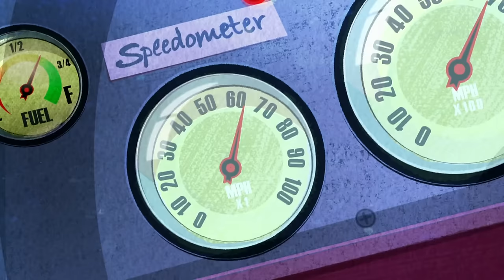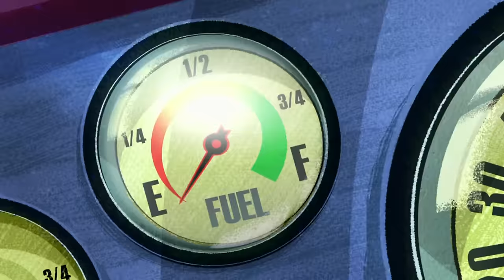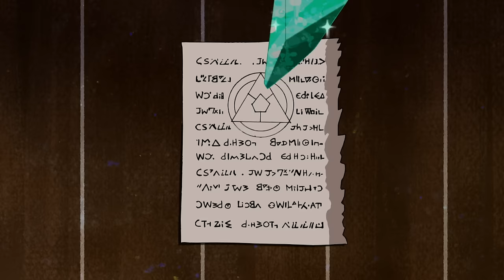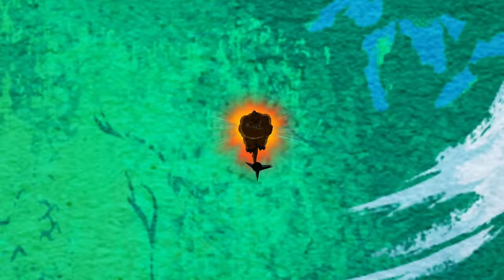Ben 10's Best Super Powers | Cartoon Network